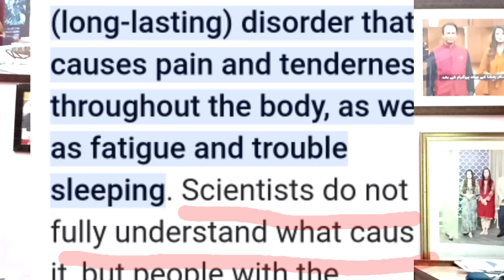What Is Fibromyalgia In Urdu By Herbalist Ishaq Farrukh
What is the Fibromyalgia in urdu by Dr. ishaq Farrukh

Dear friends ajj ki es video mean apko fibromyalgia kya hai aur yah bemari insan k jasim kise asar karti aur as ky hone say kya elamat zahir hote hean aur es ke sath hum polymyalgia kya hai es par tafsiel say baat ki ameed hai k video apko achi lagi gi agr achi lagy tou channel ko subscribe zror kijey ga

You More Queries

Herbalist Ashiq Farrukh" is the name of YouTube channel which provides information about happy life, health and beauty of nature. This channel is the voice of a herbalist, naturist and health advocate who provides information on various natural ingredients, herbs, medicines and prophetic medicine.